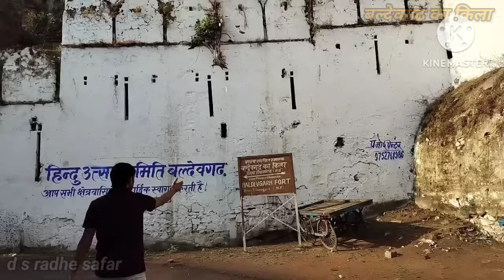भारत के इस क़िले का नाम सुनते ही कांपने मुग़ल, मराठा और अंग्रेज़! रहस्यों का ख़ज़ाना बल्देवगढ़ दुर्ग